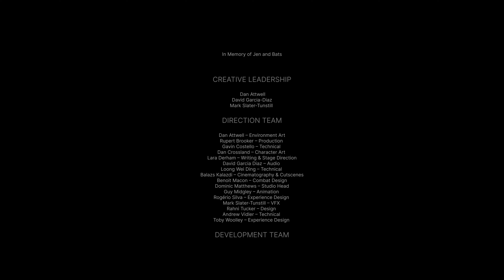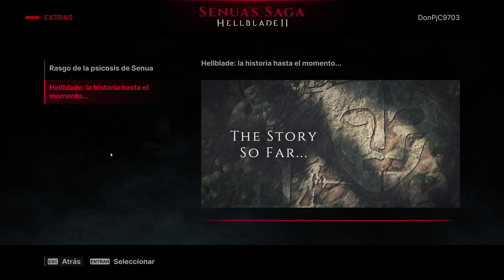Hellblade 2 Capítulo 6 y FINAL + opinión de decepción😥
Por comentar un poco lo que me ha parecido el juego, puntos Positivos:
Gráficos / Animaciones / Doblaje e interpretación / Sonido todo esto de 10 muy bien realizado.
El desbloqueo de narración es muy interesante y da algo de ganas de rejugarlo porque el texto cambia según el narrador, algo innovador.

Puntos negativos:
- Combate. Podrían haber mejorado el combate mucho y lo veo un paso atrás sobre todo se hace monótono y aburrido al enfrentarse solo a un contrincante

- Puzles. Hay variedad pero son muy simples nunca llegan a evolucionar

- Historia. Mediocre, sin más .

- Las barras negras. Enormes y no se pueden desactiva dentro del juego, además cae los fps, por lo que falta optimizar mucho el juego.

- Controles. Hay 3 botones: Cubrirse, Enfocar y Accionar pues el de accionar podría ser eliminado siendo el de enfocar también el de accionar, por ejemplo para agarrar una antorcha. Y por supuesto eliminar el pulsar una tecla para saltar, subir o bajar de un sitio, con solo acercarse y que se realizara mejoraría la experiencia.

- Coleccionables. Sin interés, si diesen mejoras como tener más vida, hacer más daño, más usos del espejo... pues tendría más interés el buscarlo.

Creo que dar más libertad al jugador haría de este juego mucho más interesante siempre que se amplíe el combate y los puzles.

Si hicieran una 3ª parte me encantaría que diera más libertad a Senua para poder ir a otros lugares y liberar pueblos y derrotar Gigantes los cuales pueden ser boses finales de cada región y para enfrentarte a ellos con cierta ventaja puedes buscar pistas para debilitarlos y realizar puzles para mejorar tus atributos (daño, saludo, espejo...) aparte puedes encontrar monolitos que cuentan una historia y el encontrar varios puede darte un punto de habilidad u otra cosa.

TV: 43" Hisense 4K (60fps)
WebCam: Logitec 922 (FullHD)
🎮Mando: Nacon - Revolution Pro Controller 2